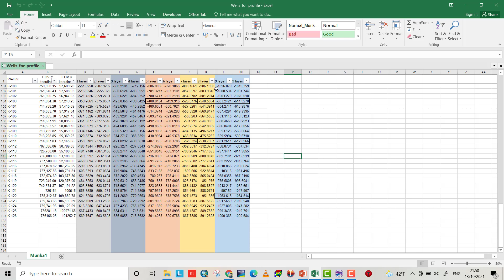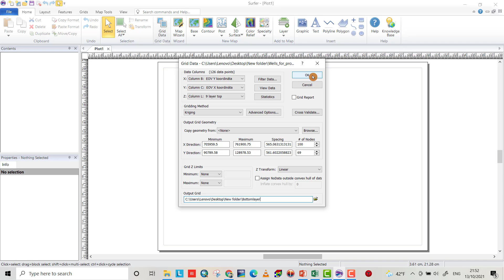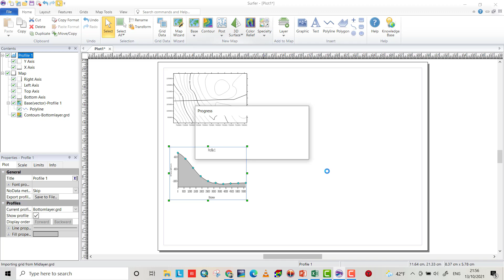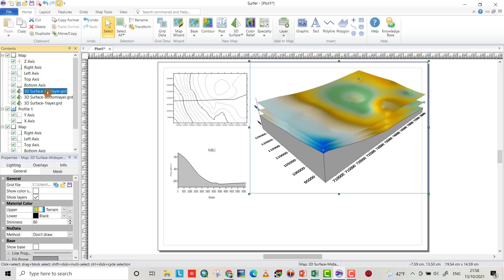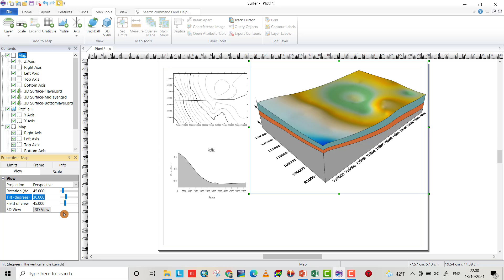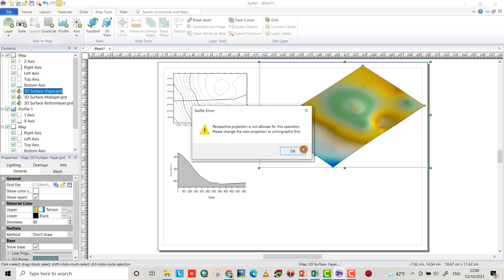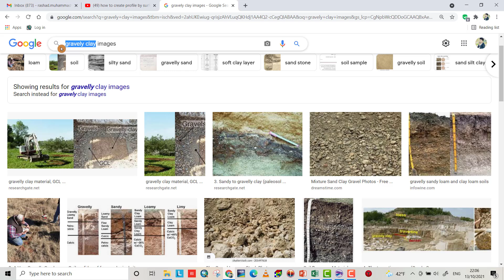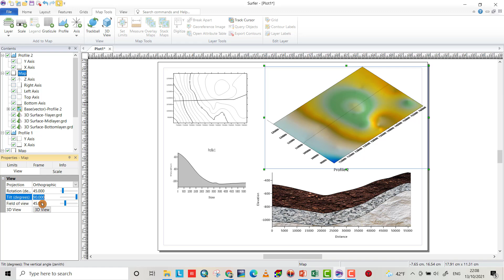How To Create Profile And Cross sections Using Surfer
through this tutorial, you can learn professionally to create a profile and cross-section, and also you can  put the textures to the layers of the soil
Cross-SectionAndProfileBySurfer
How to create a Cross section using SURFER
Surfer 13 Topographic profile from DEM